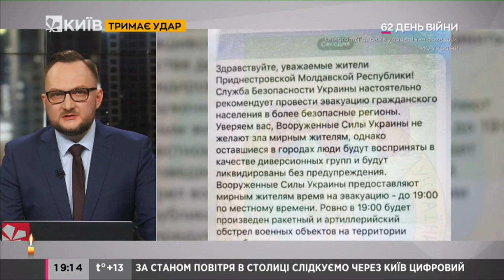Росія готує ракетний удар по Придністров'ю з жертвами серед мирного населення - розвідка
За даними української розвідки, жителі невизнаної «Придністровської молдавської республіки» отримують СМС, від імені начебто Збройних сил та спецслужб України. В них міститься попередження про «ракетний та артилерійський» удар по території «ПМР».